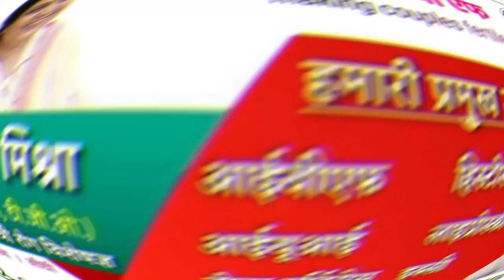सीधी विधानसभा जानिए क्यों बन गया भाजपा का गढ़ ? 2008 से क्यों नहीं लग पा रहा है कांग्रेस के चंदन ?